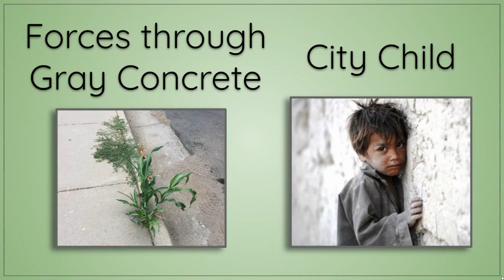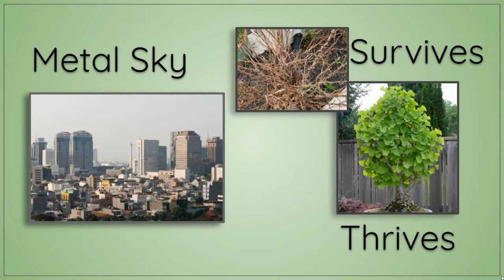Simile: Willow & Ginkgo by Eve Merriam: Feb 16, 2021 5:09 PMS